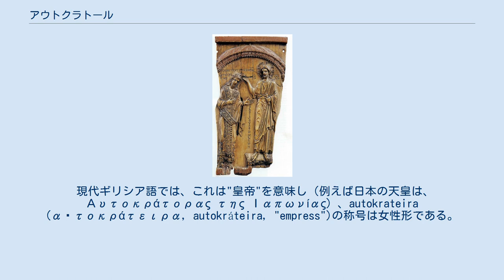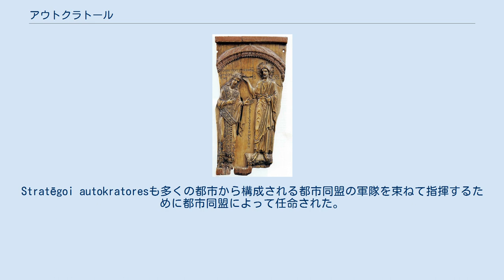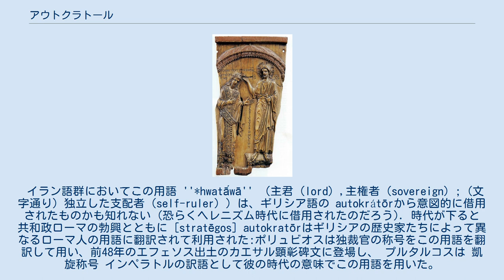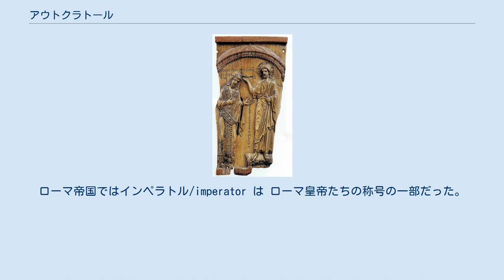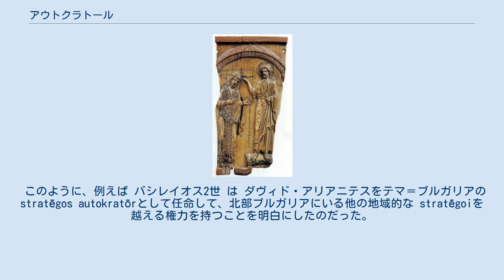アウトクラトール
キリストに加冠される皇帝コンスタンティノス7世の象牙浮彫（10世紀 プーシキン美術館蔵）。
コンスタンティノスの上にギリシア語で「コンスタンティノス、神に（祝福された）アウトクラトール」、キリストとコンスタンティノスの間に「ローマ人のバシレウス」と書かれている アウクトラートル（autokratōr, ギリシア語: αὐτοκράτωρ, autokrátōr, 複数形 αὐτοκράτορες, autokrátores, 古代ギリシア語の発音 [autokrátɔːr], 中世ギリシア語 [aftoˈkrator]（アフトクラトル）、αὐτός と κράτος の合成語由来の"自立した支配者/self-ruler", "自分自身を支配する単独者" ) は、上位の者に拘束されない絶対的な権力を有する個人に適用されるギリシア語の称号である。
歴史的文脈では ラテン語 の称号インペラトルの訳語としてローマ皇帝とビザンツ皇帝 や軍の司令官に適用された。
ビザンツ様式の 絶対君主制との関係は、現代の 専制政治 や専制君主の用語に引き継がれている。
 現代ギリシア語では、これは"皇帝"を意味し（例えば日本の天皇は、Αυτοκράτορας της Ιαπωνίας）、autokrateira (αὐτοκράτειρα, autokráteira, "empress")の称号は女性形である。
 この称号は、紀元前5世紀の古典時代のギリシアに現れ、最高司令官などの（ストラテゴス autokratōr）等、独立した権威を与えられた将軍に対して使われた。
アテナイにおいては stratēgoi autokratoresは、自律的に軍隊を指揮できる将軍だった、すなわち彼らは事前に 民会に諮ることなく外交上の決定を行ったり、独自の軍隊を作ることができた。
このような指揮権は、例えば シケリア遠征の間などアテナイから遠く離れた場所で指揮することになると予想される将軍に与えられ、その将軍は帰還するまで彼の指揮に対して民会に説明責任を負い続けた。
 同様の慣行はシラクサなど他のギリシア諸都市でも見られるようになり、シラクサではその職務はいくつもの都市の僭主にとって権力源となった。
Stratēgoi autokratoresも多くの都市から構成される都市同盟の軍隊を束ねて指揮するために都市同盟によって任命された。
 マケドニアの ピリッポス2世はコリントス同盟によって南ギリシア諸国のhēgemōn（覇者）及び stratēgos autokratōrと宣言され、、更にその地位は後に彼の息子の アレクサンドロス3世に与えられた。
この用語は 全権大使の権限(presbeis autokratores)を委任された使節にも採用された。
 イラン語群においてこの用語 ''*hwatā́wā'' （主君（lord）,主権者（sovereign）; (文字通り) 独立した支配者（self-ruler））は、ギリシア語の autokrátōrから意図的に借用されたものかも知れない (恐らくヘレニズム時代に借用されたのだろう). 時代が下ると 共和政ローマの勃興とともに [stratēgos] autokratōrはギリシアの歴史家たちによって異なるローマ人の用語に翻訳されて利用された:ポリュビオスは独裁官の称号をこの用語を翻訳して用い、前48年のエフェソス出土のカエサル顕彰碑文に登場し、 プルタルコスは 凱旋称号 インペラトルの訳語として彼の時代の意味でこの用語を用いた。
Autokratōrはローマ帝国の時代を通じて後者（インペラトル）の公式の訳語として定着した。
ローマ帝国ではインペラトル/imperator は ローマ皇帝たちの称号の一部だった。
称号は、629年に皇帝 ヘラクレイオス によりギリシア語の称号が採用されるまでラテン語からのギリシア語訳語として使われ続けた。
 東ローマ帝国では儀式で利用される古風な形式の称号として残り、（早ければ9世紀かそれ以降）に basileus [kai] autokratōr (βασιλεύς [καὶ] αὐτοκράτωρという形式で再生し、通常は "皇帝と支配者/emperor and autocrat）として訳され、共同皇帝(συμβασιλεῖς, symbasileis)がいる場合には、実権を有する優越している方の皇帝を示した。
 パレオロゴス王朝では、この用語は帝位継承者に指定された者を...